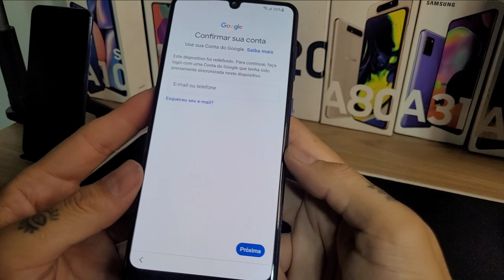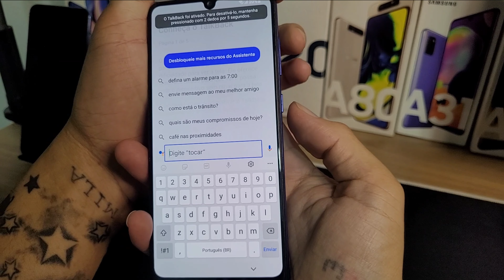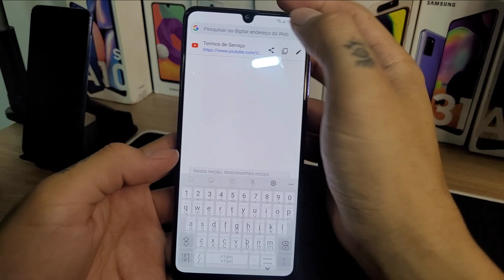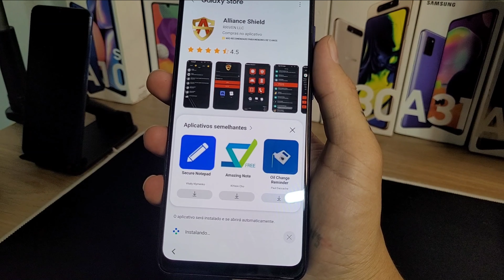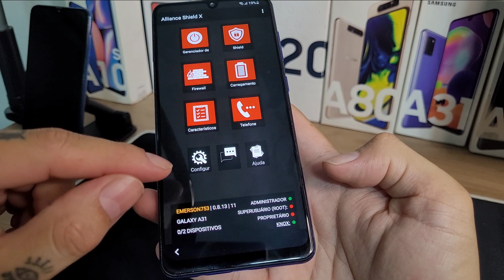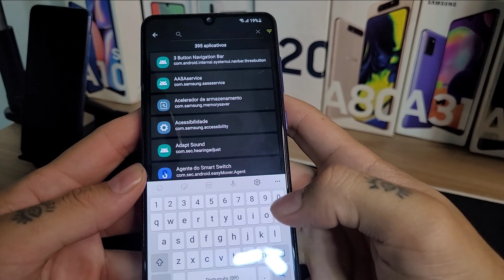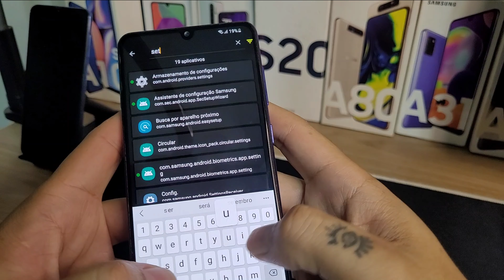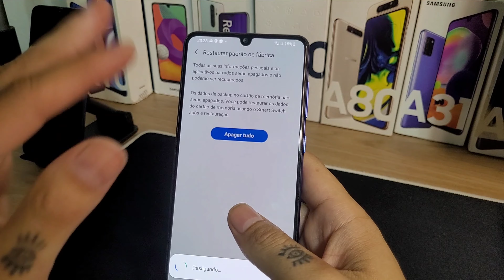SEM PC DESBLOQUEIO CONTA GOOGLE SAMSUNG A31 | A10, A20, A30, A50 NOVO MÉTODO ATUALIZADO REMOVER FRP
SEM PC DESBLOQUEIO CONTA GOOGLE SAMSUNG A31 | A10, A20, A30, A50 NOVO MÉTODO ATUALIZADO REMOVER CONTA GOOGLE A31

❤️DOAÇÕES
pix "copiar e colar"